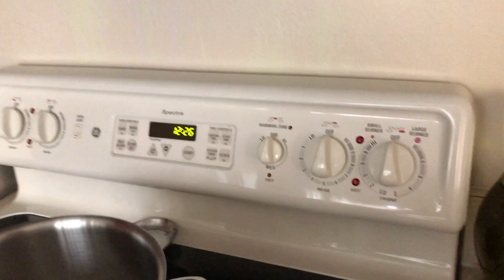Our Family Sunday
Sept. 02/2018 We didn't make it to church on Sunday, but made up for it by having a nice family lunch and recording our intro video *which will be up in the next couple of days!

  Paulo Rodrigues Realtor